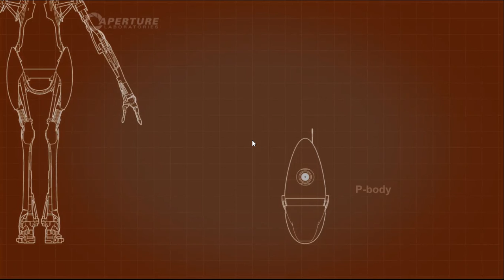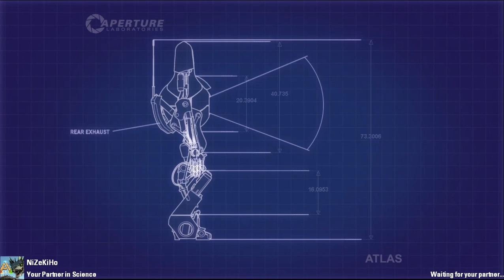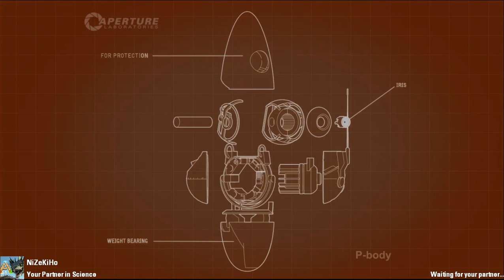Portal 2 Co-Op W/ Niz Ep. 6: Amazing Teamwork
Had to put our big brains together and do some amazing teamwork! Was fun. Hope you enjoy!